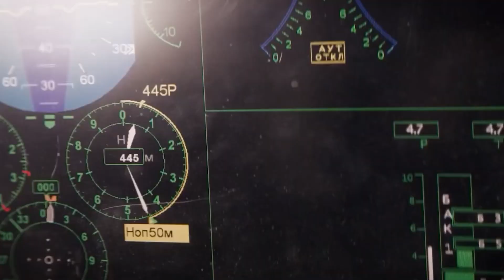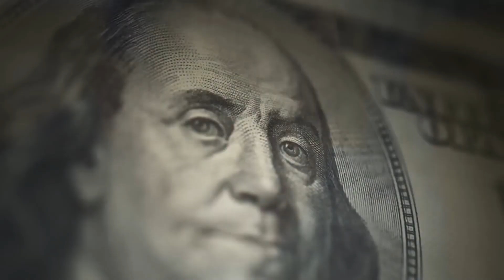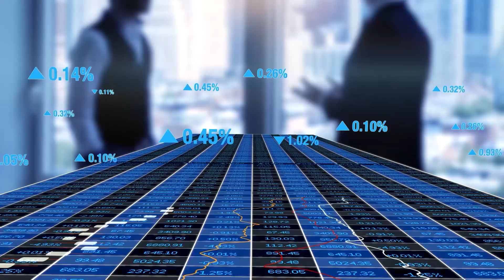Here's the dangerous Russian new Su-75 checkmate that shocked Ukraine